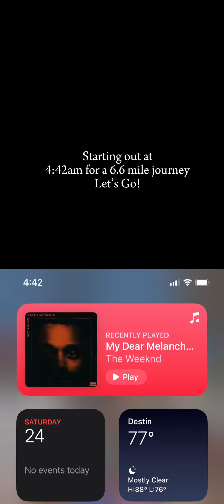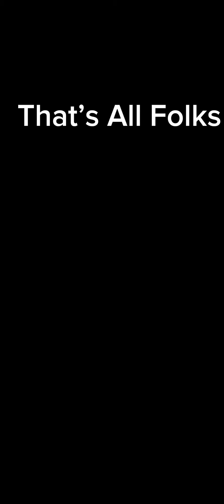“Morning Ride” to the gulf Destin FL